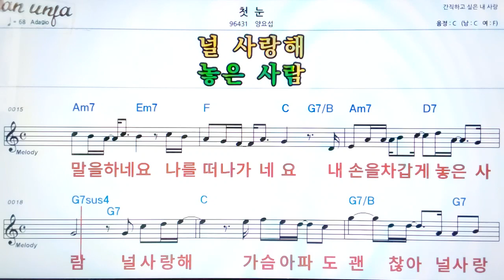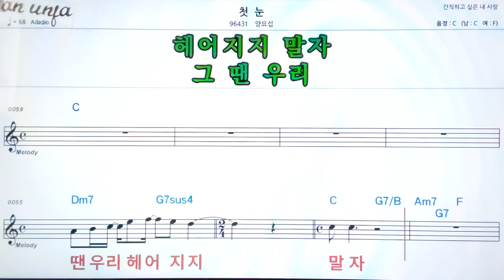첫눈/양요섭👍악보, 기타 코드,가사,Karaoke*가라오케 반주